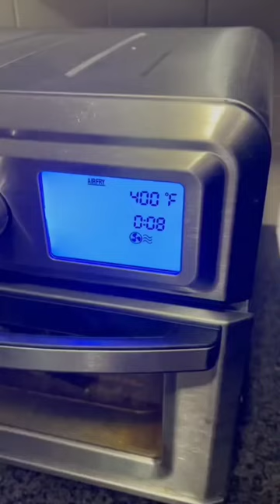How to air fry capelin 🎏